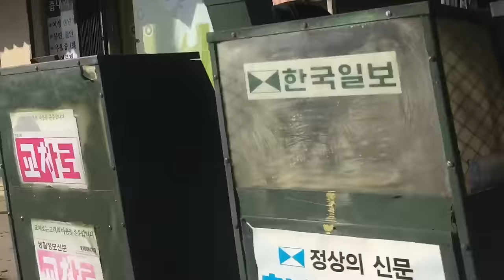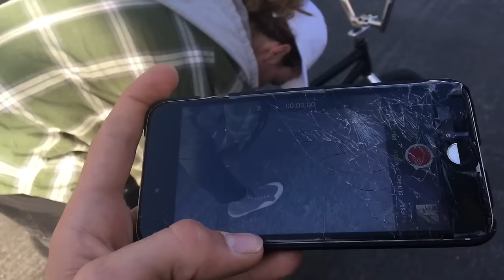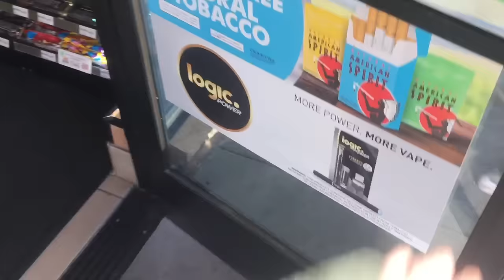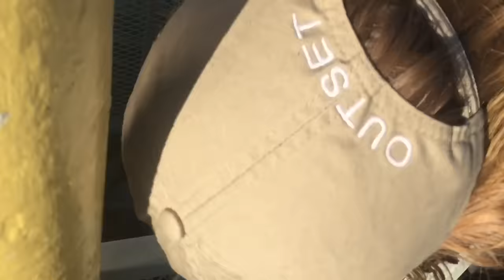BADGERS FIRST VLOG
well since i missed out on riding la high yesterday due to my goddamn flat tire we figured itd be a good idea to cruise back over that way and see what kinda shenanigans we could get into